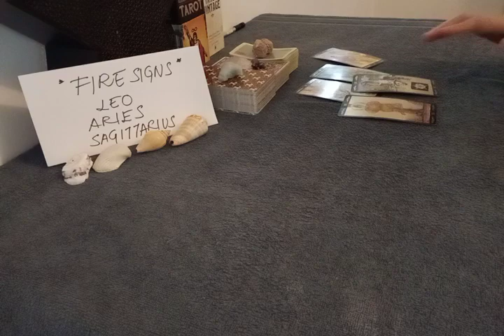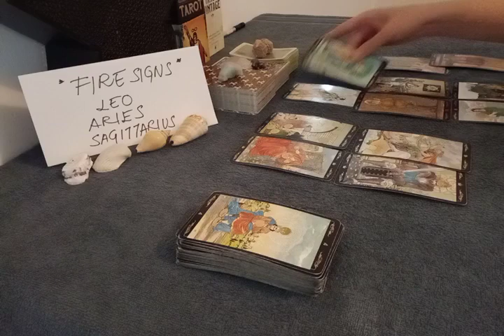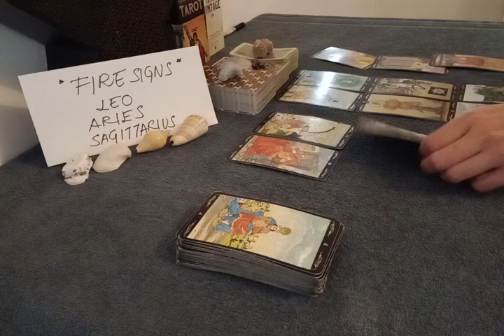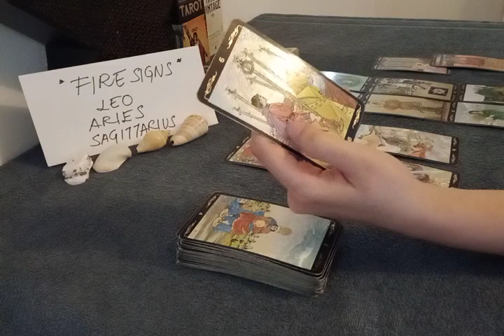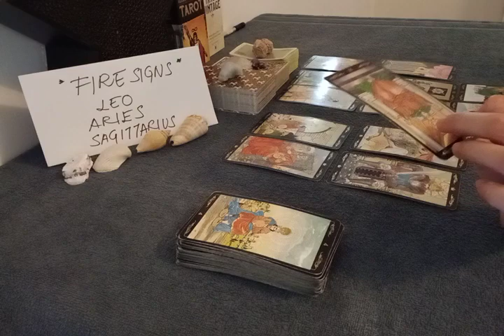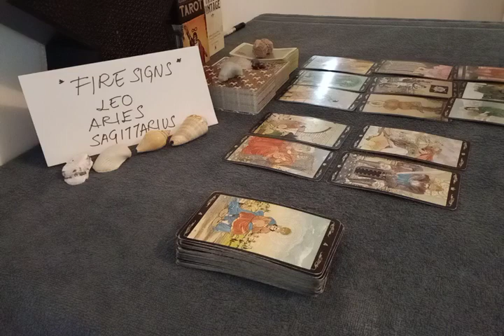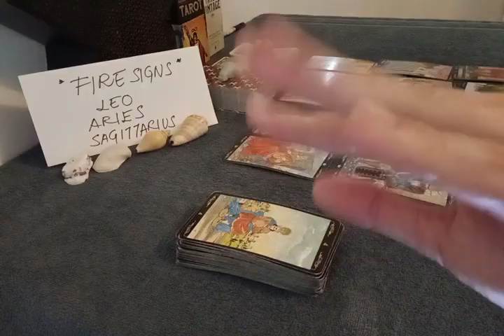ARIES 🧊 THEY'RE ACTING HOT & COLD OR GONE SILENT BECAUSE 🛑 MAY JUNE 2022 LOVE MONEY TAROT GUIDE